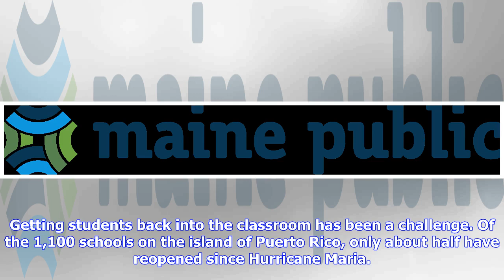Breaking News | What tax reform could mean for education; devos visits hurricane-hit islands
What tax reform could mean for education; devos visits hurricane-hit islands

Education Secretary Betsy DeVos right toured public schools in Puerto Rico this week with San Juan M...